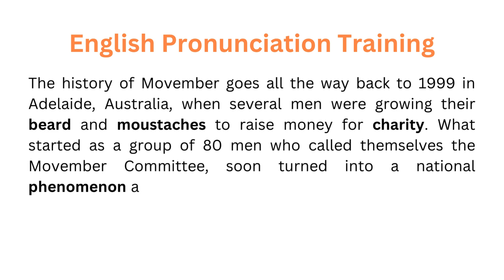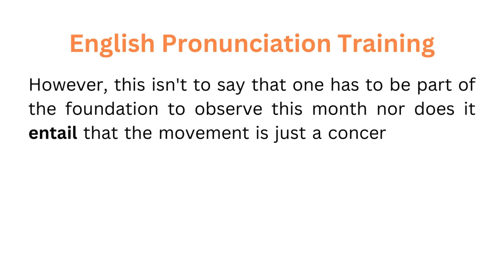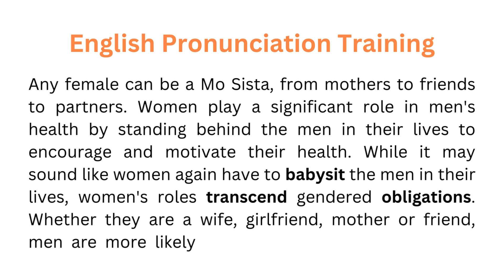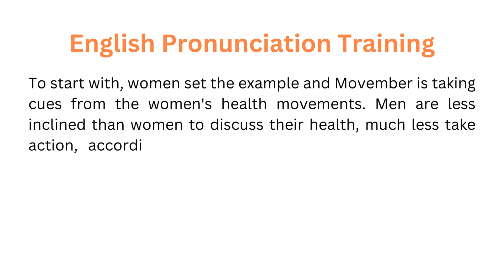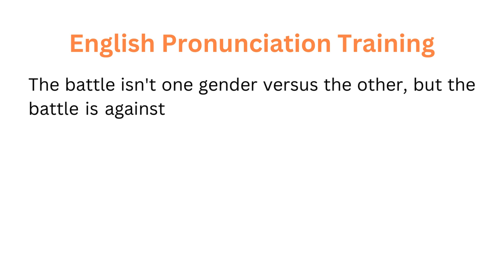English Pronunciation Training | Part: 10 | Where do women fit in during Movember ?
Where do women fit in during Movember and in men’s health conversations...
- By Md. Shahabuddin